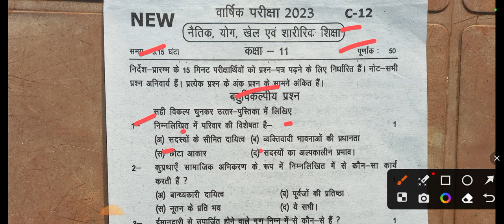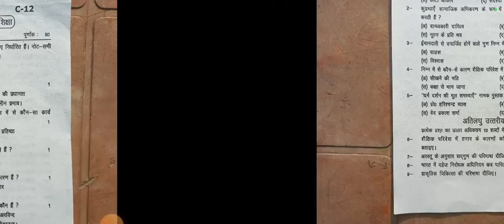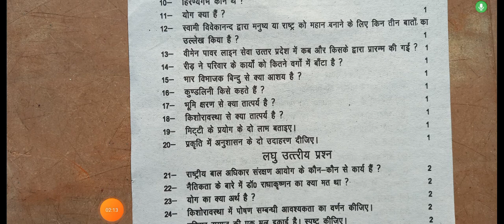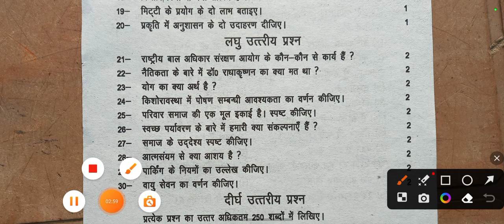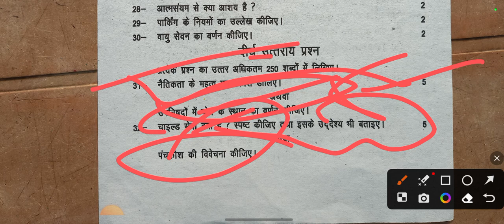Class 11th Moral education (Moral science) paper 2023/कक्षा 11 नैतिक खेल और शारीरिक शिक्षा पेपर 2023